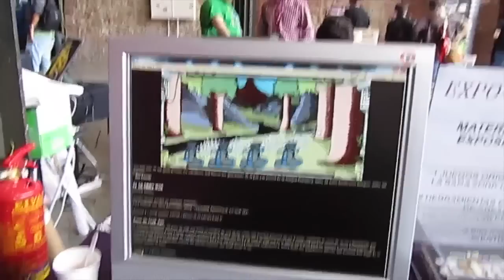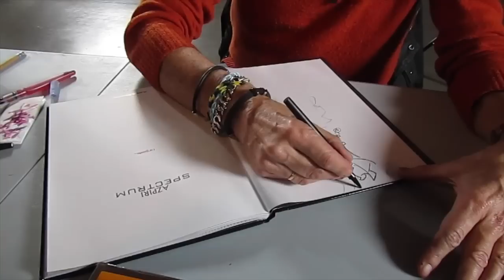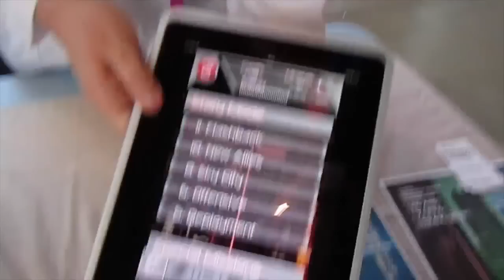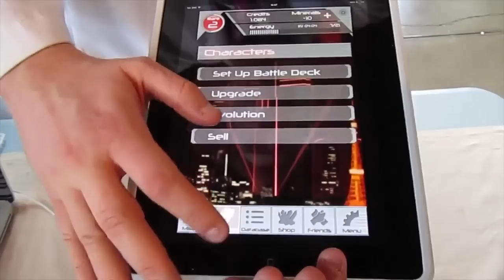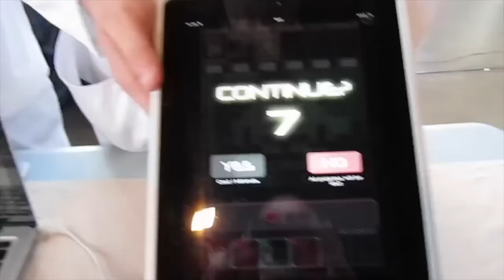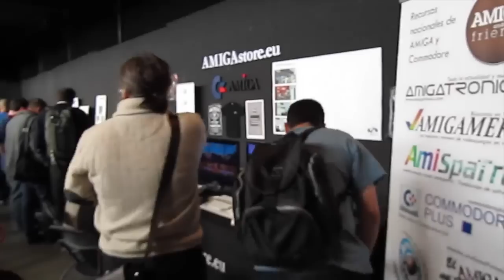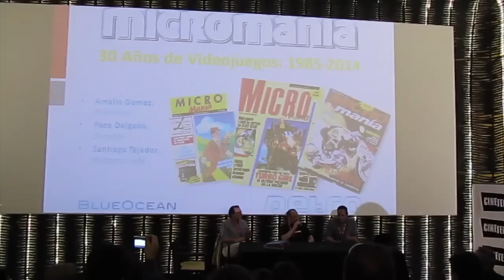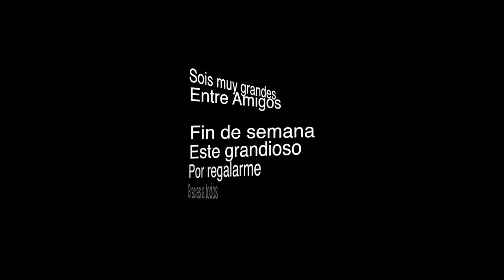Retro Madrid 2014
Resumen de Retro Madrid 2014. Lo mejor de la feria el haber estado rodeado de tantos y tan buenos amigos y poder haberlos conocido a todos en persona. Lo pasamos de puta madre.

Gracias a todos por este fin de semana. Sois muy grandes. :)